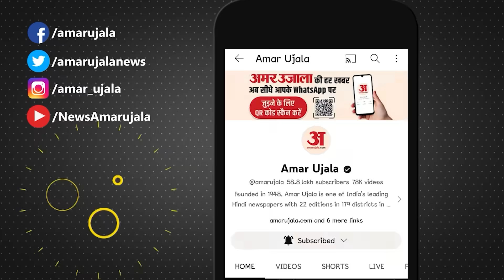Bihar Politics: JDU Meeting के बाद Lalan Singh से Nitish Kumar छीनेंगे कमान! RJD | JDU Meeting Delhi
Bihar Politics: JDU Meeting के बाद Lalan Singh से Nitish Kumar छीनेंगे कमान! | RJD